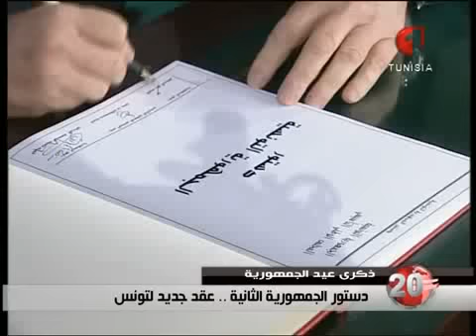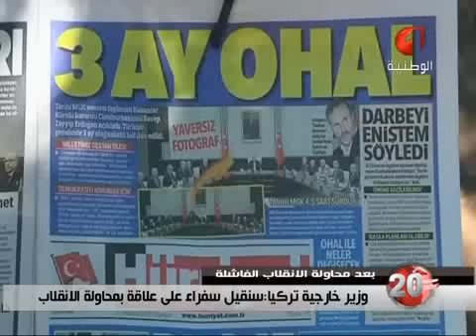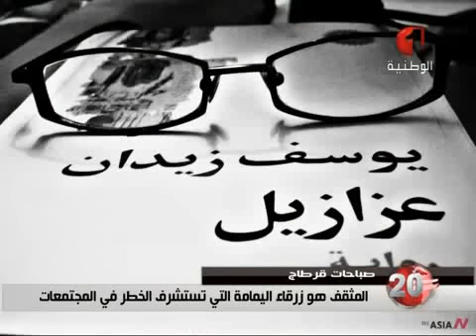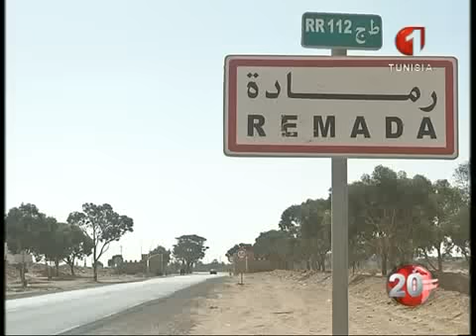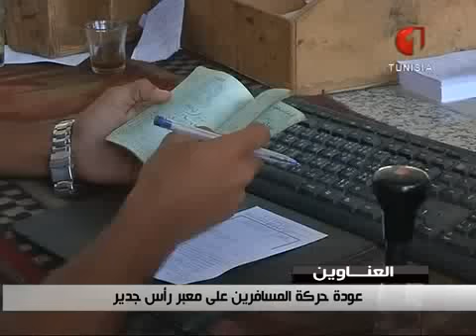نشرة الثامنة للأخبار ليوم 25 / 07 / 2016